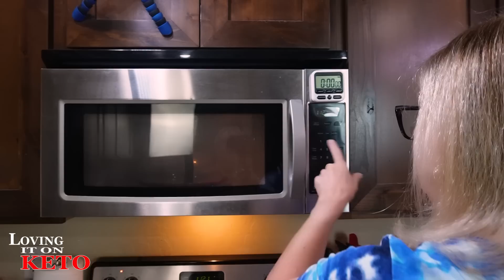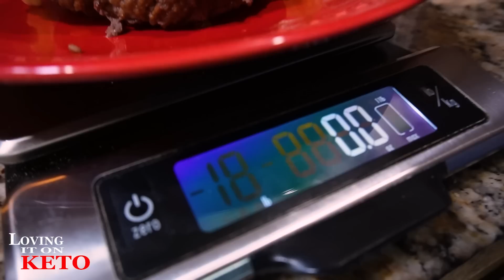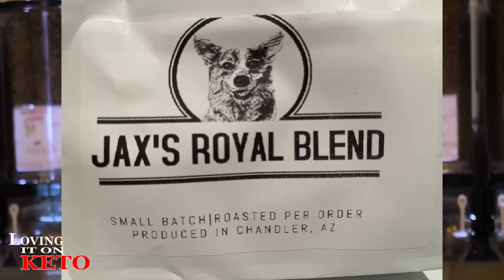DAY 3 OF THE 7-DAY KETO FOOD CHALLENGE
1186 -- DAY 3 OF THE 7-DAY KETO FOOD CHALLENGE

Colloidal Silver LINK:
((You will find it next to my picture (Harry) on the right))
Dr Westmans Book:
LOVING IT ON KETO AMAZON STORE
LINK TO:  the SUPER GUT book ( the book is located as the first book on the list )